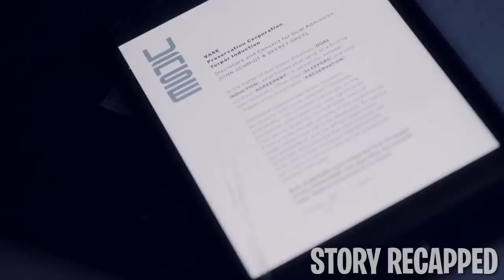Girl Wakes Up Stored In A Metal Pod For Years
Movie: TinCan 2020

In the middle of a global fungal disease outbreak, a company promises to place its clients in stasis until the discovery of a cure. A parasitologist working on finding a treatment for the debilitating illness is taken against her will and placed inside a metal pod barely large enough to fit her. As she ponders why she's there, she and the other imprisoned people work together to find a means of escape.